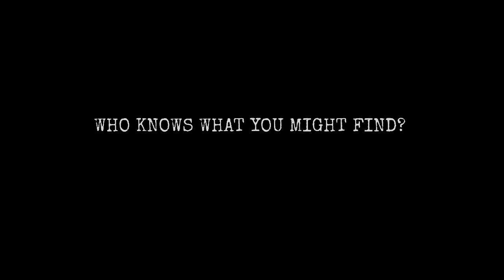Rummaging Film 2014 Trailer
The new film from Lonesome Productions, Rummaging stars a local cast alongside professional actors, and tells the tale of a family stuck inside on a rainy day. They choose to sort out some boxes from their loft, and the things they discover all have a story to tell.